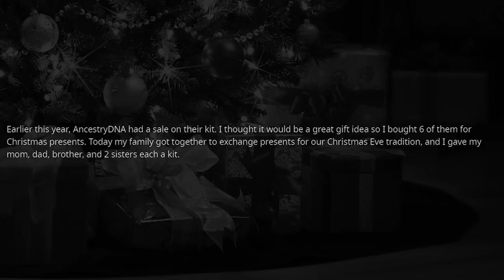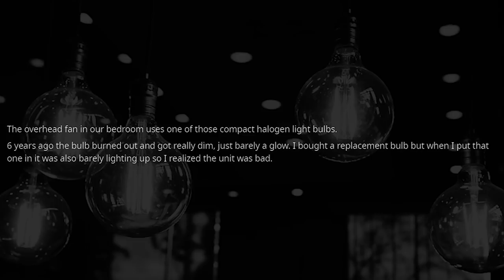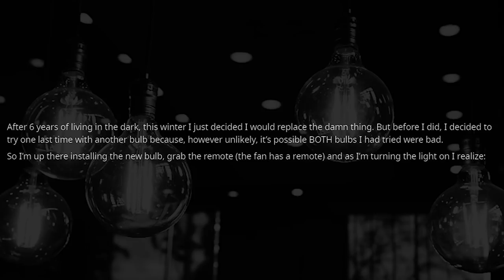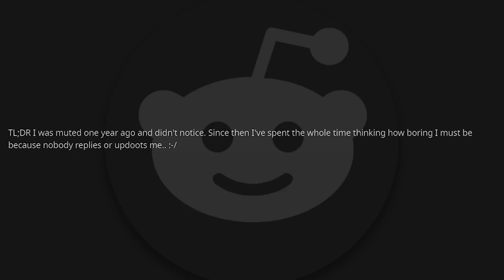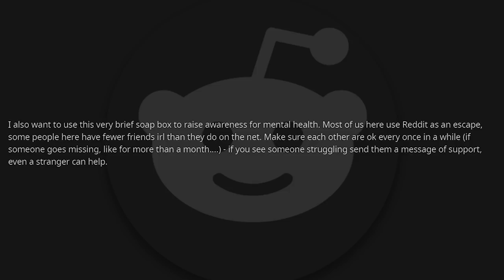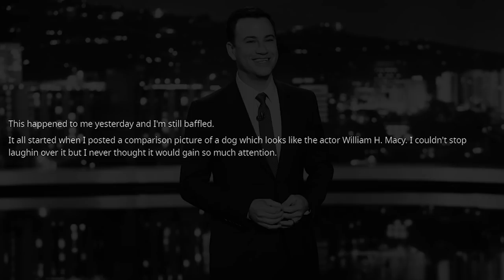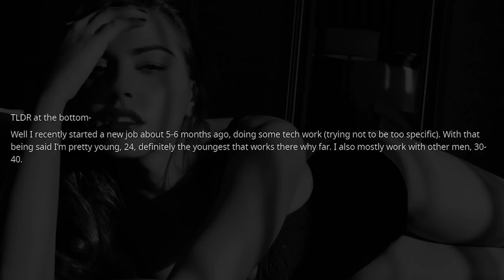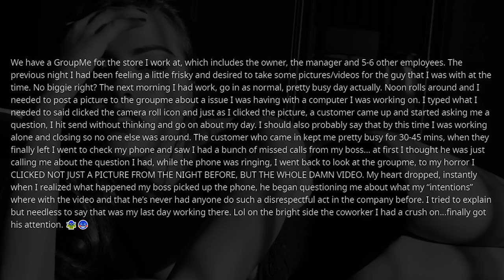rSlash TIFU - "How I Ruined Christmas" - r/TIFU Reddit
We cover everything from r/EntitledParents , r/PettyRevenge, r/ProRevenge, r/ChoosingBeggars, r/LetsNotMeet and more